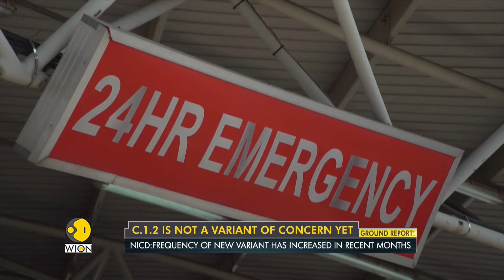South African scientists detect new COVID variant | Coronavirus Pandemic | English News | WION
South African scientists have detected a new COVID variant. The new variant, C.1.2 has unusually high mutation rate.